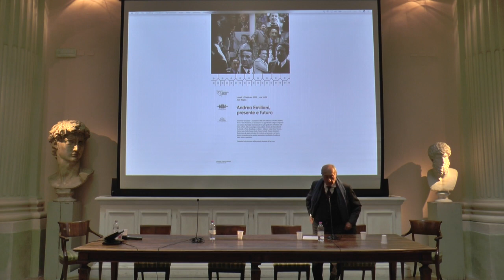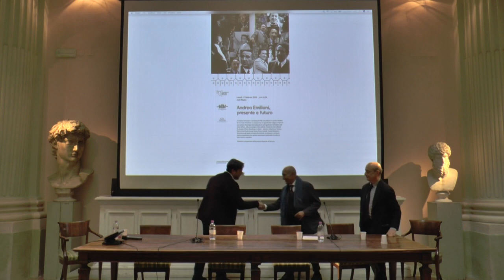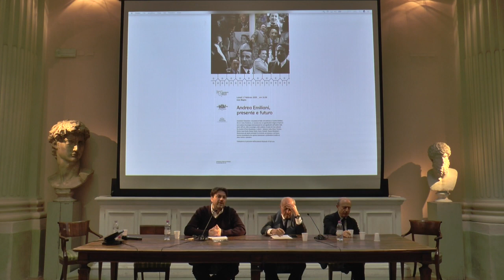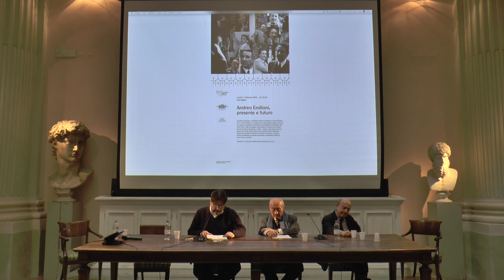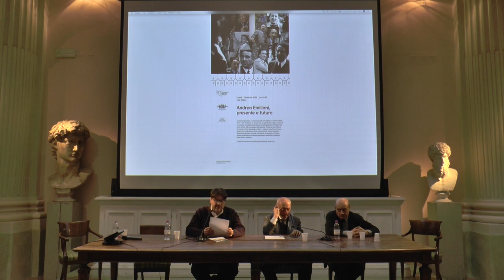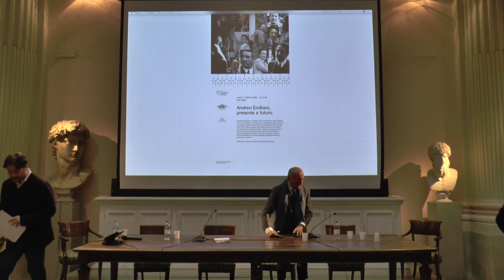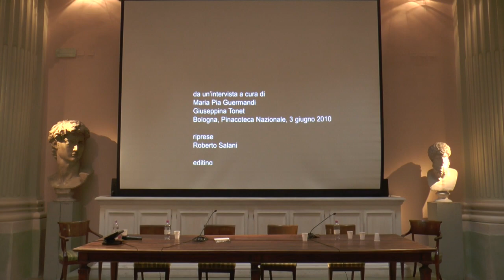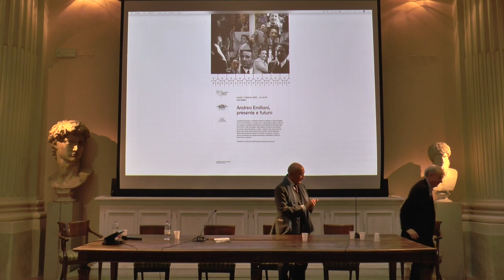Andrea Emiliani, presente e futuro 2\2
L'Accademia di Belle Arti e l'Accademia Clementina celebrano con una giornata di studio una tra le più importanti personalità del patrimonio culturale italiano: Andrea Emiliani.
Un’occasione per riprendere, con spirito critico, i percorsi da lui indicati, per proporne di nuovi e per riascoltare la sua voce.

Modera
Fabio Alberto Roversi-Monaco / Presidente Accademia Clementina
Intervengono
Franco Farinelli / Geografo e docente 12:58
Tomaso Montanari / Storico dell'arte 42:21